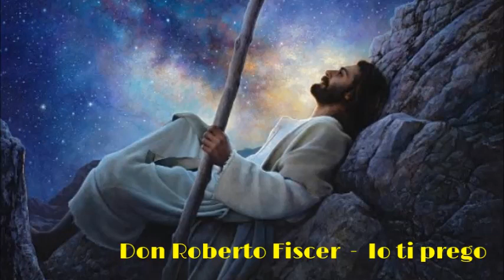Don Roberto Fiscer - Io ti prego (Cover Me ne frego - Achille Lauro Sanremo 2020)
SI
NOI SI
NOI CHE QUI
SIAMO CON LUI QUI
NOI SI
DA QUEL DI'
LASCIA TUTTO SE VUOI SEGUIMI
OH VOLTO D'ANGELO
RACCOLTO NEL SUO ANGOLO
MANI S' ALZANO
CI SON VISIONI CHE TI CAMBIANO

SI E' INGINOCCHIATO DI NUOVO
SENTI CHE FUOCO
PER LUI PREGAR NON E' UN GIOCO
TU SEI DIO
TU SEI PIU'
SEI GESU'
SALVATOR
GIA' ALLE SEI
ALL'ALBA IN PIEDI TI TROVO
TI LODO.

SIAMO QUI
ED INSEGNA SE PUOI
A PREGARE DAVVERO
SIAMO QUI
I DISCEPOLI TUOI
NOI PARTIAMO DA ZERO

IO TI PREGO
IO TI PREGO
CON TUTTO IL MIO CUORE CI CREDO
LA VITA HA IL SAPORE DEL CIELO
O SI' IO TI PREGO DAVVERO
SI' IO TI PREGO
CON TUTTO IL MIO CUORE CI CREDO E TI CHIEDO
TU CON IL PADRE CI PARLI DAL VERO

A NAZARETH
NAZARETH
C'E' LA MADRE DELLE ANIME
A FARE GRAZIE E' ABILE
BELLEZZA INARRIVABILE

LEI CHE DICE A ME "LUI CHI E'"
E VUOLE QUELLO CHE E' MEGLIO PER ME

DAI VORRESTI CHE AFFIDASSI TUTTO QUANTO A DIO PERCHE'
SI PERCHE' LUI OGNI INTRECCIO LO SCIOGLIE COSI'
TUTTO PUO' TUTTO PUO'... BENEDETTO IL FRUTTO SI' DEL TUO SENO!

IO TI PREGO
IO TI PREGO

E' UNA VITA CHE CERCO QUEL SENSO CHE BOH NON LO SO
IO SEMPRE IN CERCA DI AMORE GRATUITO CHE PENSO MAI MERITERO'.
SIGNORE DIMMI QUALCOSA
QUALCOSA DI ME CHE NON SO.
CHE ANCHE SE SONO UN PICCOLO UOMO
ION TE UN FIGLIO SARO'.

CON LE MIE MANI...
TI PREGO
IO TI PREGO
Sì IO TI PREGO
TU CON IL PADRE CI PARLI DAL VERO... TI SEGUO ANCORA!